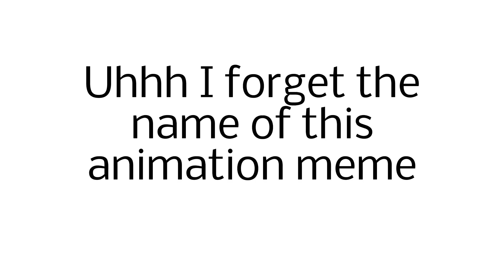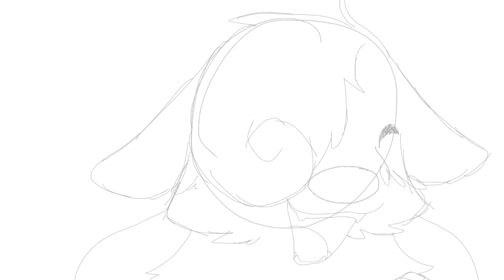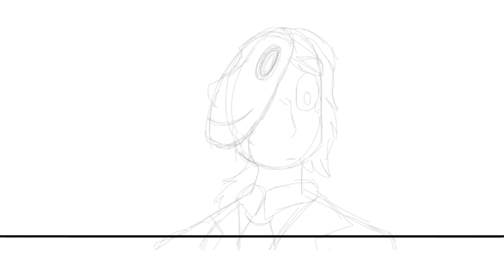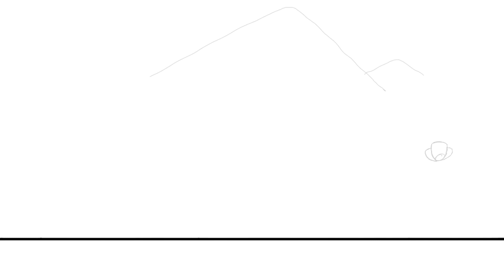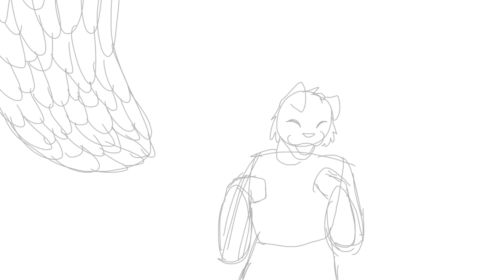All Of My Unfinished Animations (so far)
Yeah, I’m pretty sure this is everything. Hey… if I have future unfinished animations, does that mean that this video will one day technically be unfinished as well..?? 0-o

As always, animated on FlipAClip. Some videos are voiced and drawn by my sister and I, and one of the videos include a collaboration of me and both my siblings. The rest have different audios that I’m too lazy to type here, so if you wanna know what song was used, just comment a time stamp and ask what song it was and I’ll tell ya.